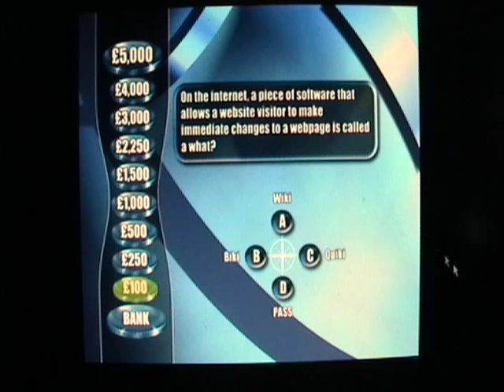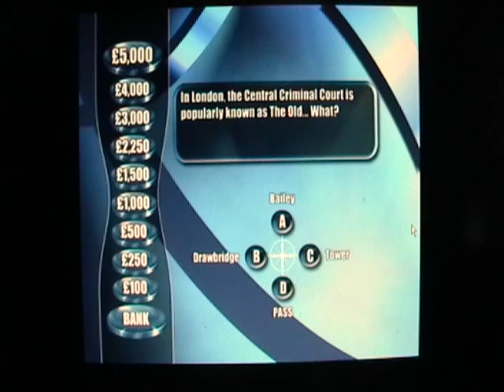The Weakest Link Episode 1 Part 3